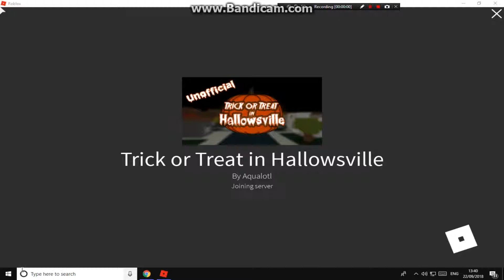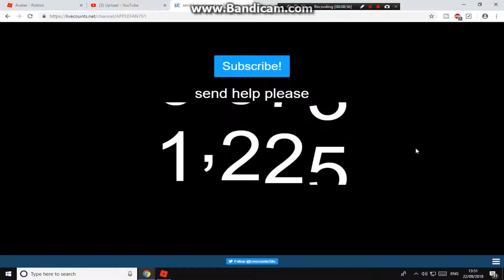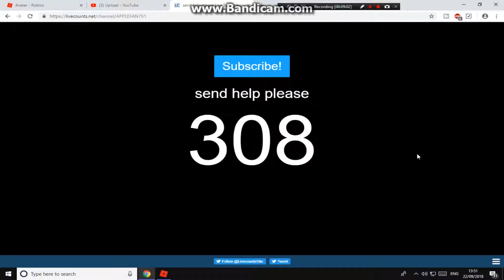Trick or Treat in Hallowsville (S2 E3)